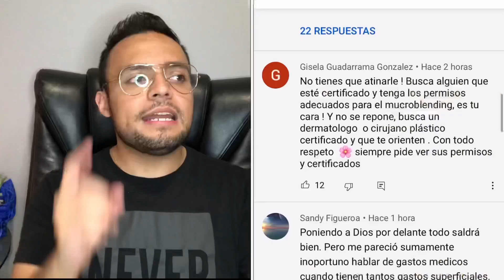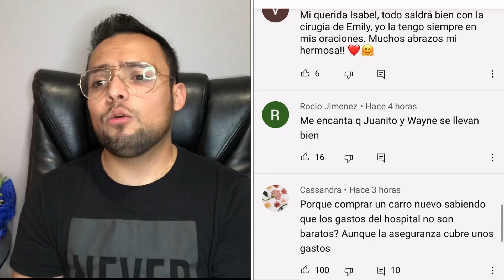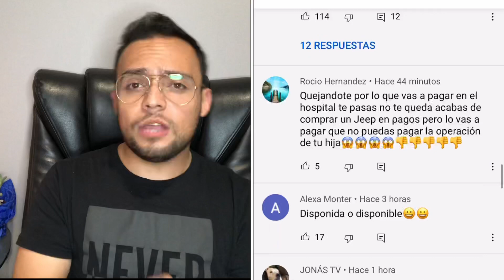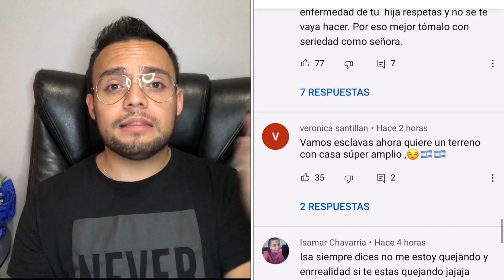isabelvlogs 🚨No tiene DINERO para La Operación de EMILY ARRIAGA 🚨ESTA DESESPERADA